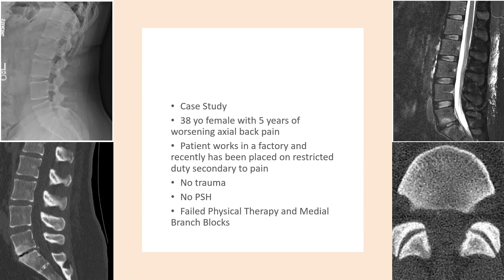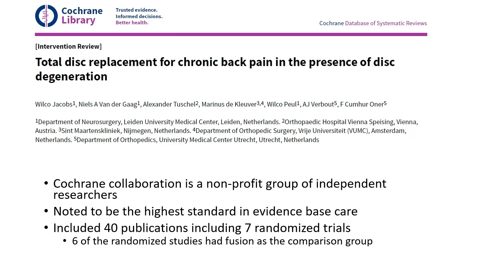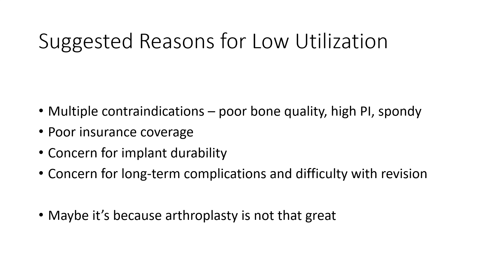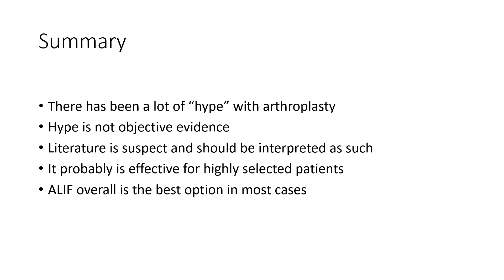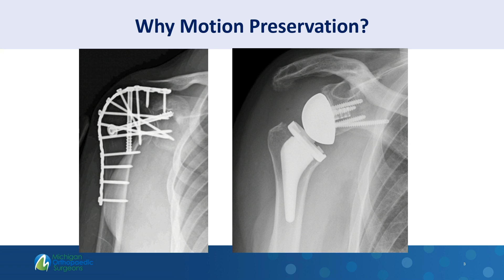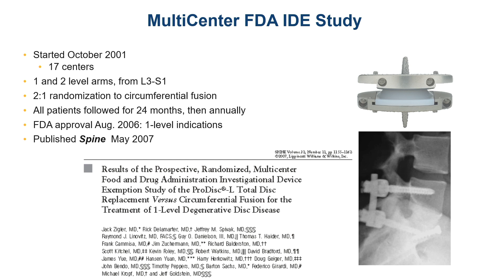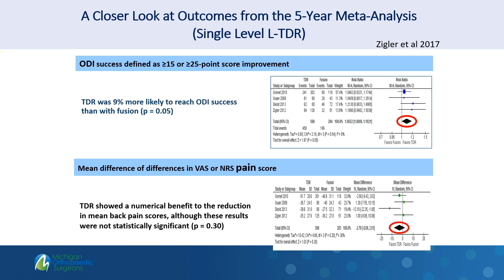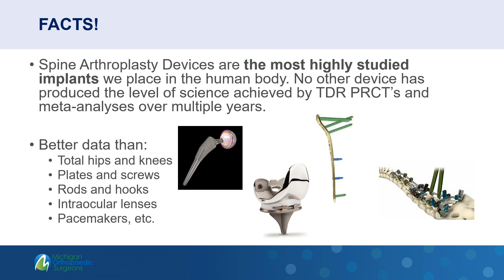Debate: ALIF vs Lumbar Disc Arthroplasty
Case Review: The Young Patient with Spinal Disorders
Moderator: Rakesh Patel, MD, MBA, University of Michigan
Speaker 1 ALIF - Paul Park, MD, University of Michigan
Speaker 2 LDA - Jad Khalil, MD, Beaumont Health

Presented at the LSRS 12th Annual Instructional Course Lectures on May 1, 2024 - Chicago

Save the Date for the LSRS 13th Annual Instructional Course and Annual Meeting, held May 7-9, 2025 - CHICAGO